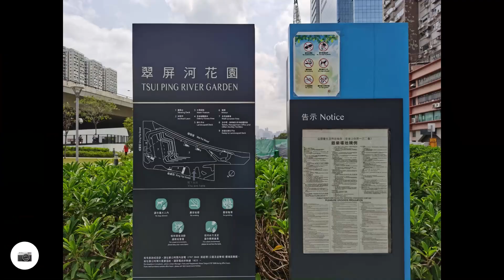2021-04-12 午後閒遊牛頭角、鱷魚石、佐敦谷